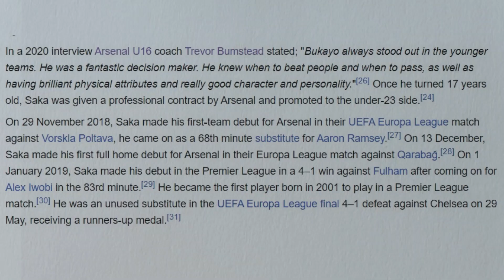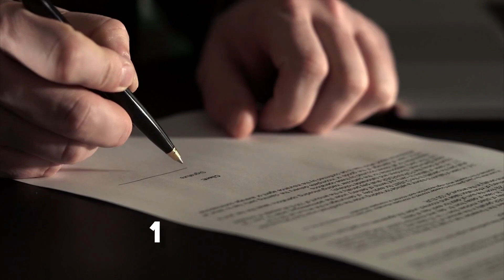How Good Is Bukayo Saka Actually?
Bukayo Saka: the prodigious talent who's been stealing headlines since his early days at Arsenal's Hale End academy. At just 21, Saka's already seen as one of football's premier right wingers, boasting a deadly left foot that's become a hallmark of his play. Remember when he debuted for Arsenal at 17? Or when he became the first '01-born player to grace the Premier League? From withstanding racial abuse post-Euro final in 2021 to being named England Men’s Player of the Year in 2022, Saka's resilience and skill are awe-inspiring. This season, he's already off to a blazing start!